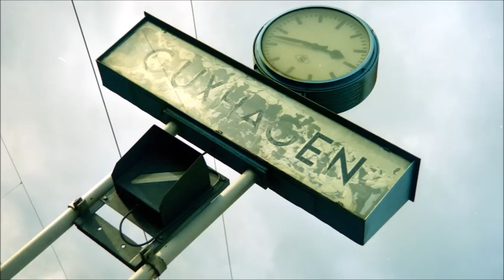Schienenkreuzfahrt rund um Guntershausen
Ein kleiner Ausflug nach Nordhessen: Im Mittelpunkt dieses Films steht der Trennungsbahnhof Baunatal-Guntershausen, in dem sich die von Kassel kommende Hauptstrecke in die Äste nach Marburg, Gießen und Frankfurt („Main-Weser-Bahn“) sowie Melsungen und Bebra („Fuldatalbahn“) aufspaltet. In bewährter Form beleuchte ich Geschichte und Gegenwart, Infrastruktur und Betrieb dieses ein wenig abseits der großen Verkehrsströme liegenden Eisenbahnknotens – und würdige auch die benachbarten, trotz diverser Modernisierungen etwas angestaubt wirkenden Betriebsstellen Rengershausen, Grifte und Guxhagen.